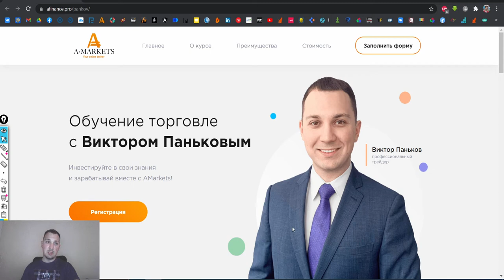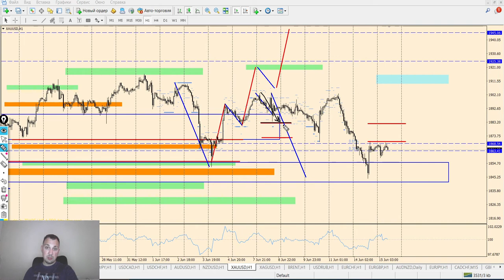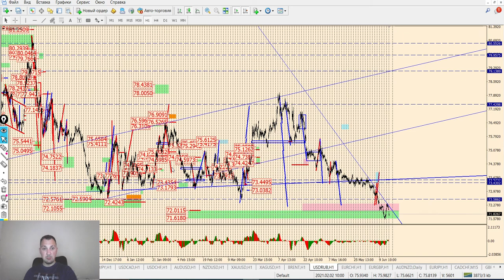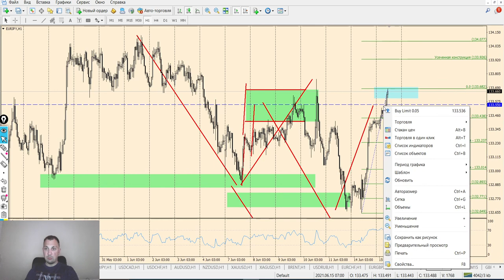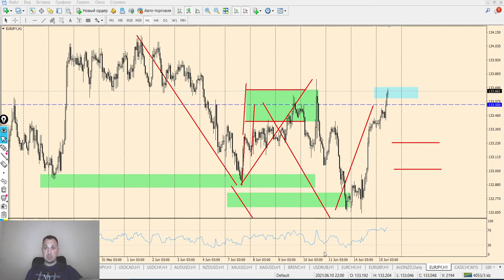Виктор Паньков: математический анализ рынка на 15.06.2021 | AMarkets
0:00 Начало видео
0:01 Вступление
0:17 Обучение от компании A-Markets
0:42 _S&P500_
2:24 _EUR/USD_
3:29 _GBP/USD_
5:13 _USD/JPY_
6:33 _USD/CAD_
8:06 _USD/CHF_
9:41 _AUD/USD_
12:43 _NZD/USD_
14:02 _GOLD_
16:06 _SILVER_
17:30 _BRENT_
19:43 _USD/RUB_
21:20 _Отработка EURJPY_